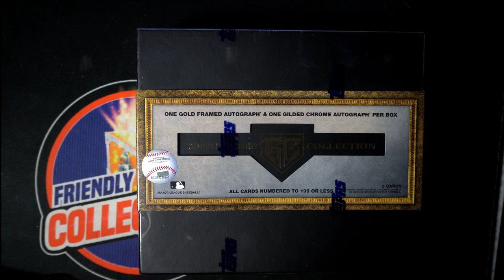FILLER A for 22PRISTINE103